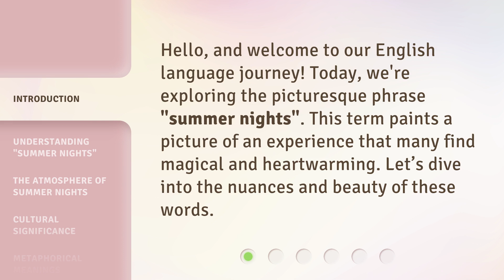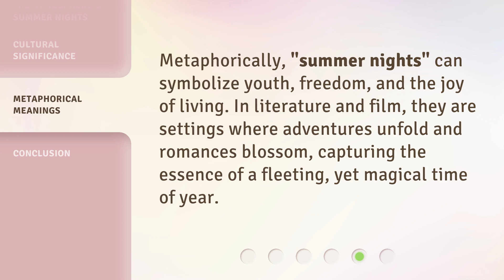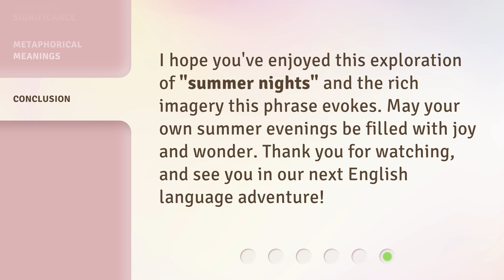Unveiling the Charm of "Summer Nights"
Unveiling the Charm of "Summer Nights" • Join us as we explore the enchanting allure of "Summer Nights". From breathtaking sunsets to starlit adventures, this video will transport you to the magic of summer. Get ready to be captivated by the beauty and joy that summer nights bring. Don't miss out on this unforgettable experience!

00:00 • Introduction - Unveiling the Charm of "Summer Nights"
00:25 • Understanding "Summer Nights"
00:48 • The Atmosphere of Summer Nights
01:12 • Cultural Significance
01:33 • Metaphorical Meanings